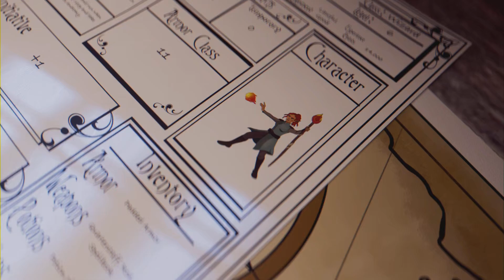Assassin's Creed Odyssey #191 Das Steinbruch - Dilemma